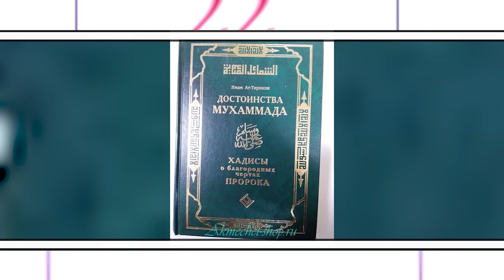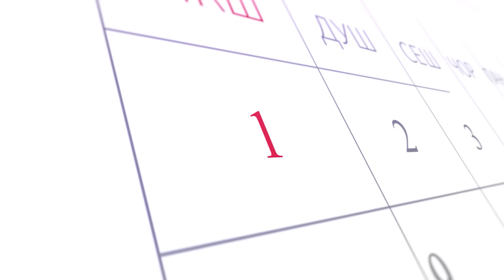Тоҷикистон "зӯроварӣ"-ро дар як гӯшаи Ховари Миёна маҳкум кард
Мувофиқаи Тоҷикистону Қирғизистон бар сари 43 километри дигари марз
Ҳуқуқи ақаллиятҳо ва вазъ дар ВМКБ. Гузоришгари вижаи СММ ба Тоҷикистон меояд.
Бозиҳои 19-уми осиёӣ дар Чин поён ёфт